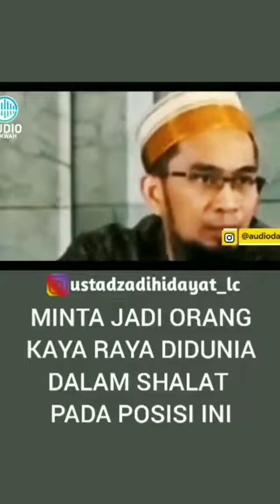Engkau Akan Dimuliakan Dan Diberikan Keutamaan Lebih Oleh ALLAH !. Ustadz Adi Hidayat Lc. Ma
Pentingnya berilmu setelah beradab